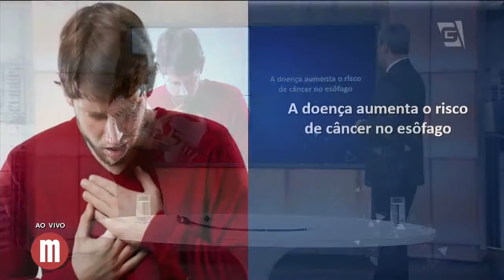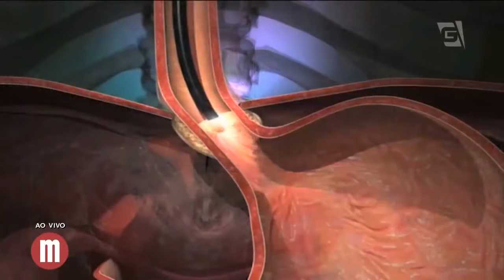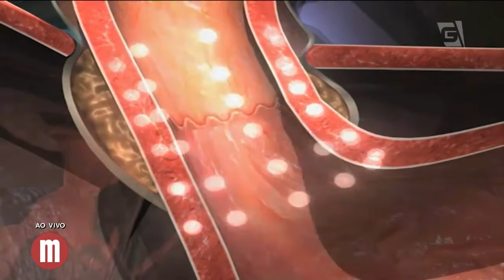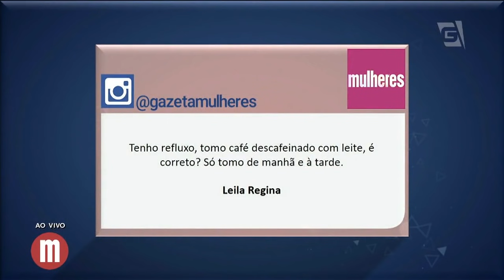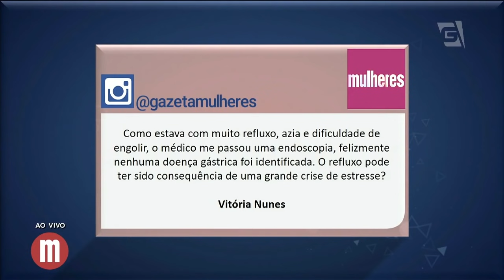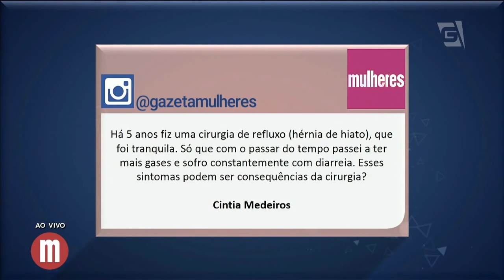Refluxo gastroesofágico - Mulheres (21/11/17)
Saiba como tratar os refluxos e melhore sua qualidade de vida!